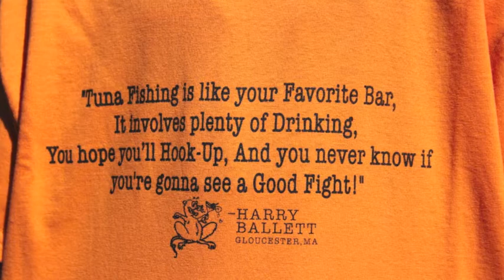Aparrel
Funky Red Barn & F/V Orion Apparel in various colors and sizes are available at The Bluefin Blowout and Nelson's on Main Street.